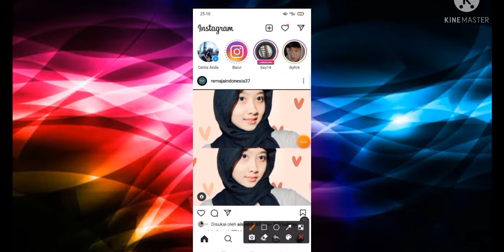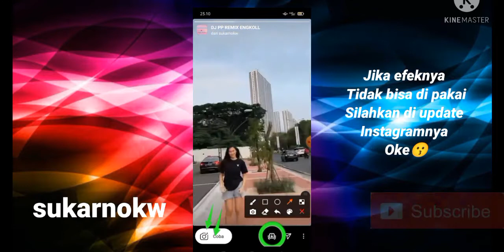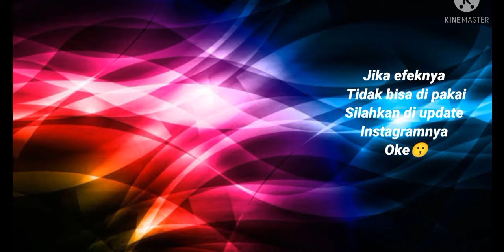EFEK INSTAGRAM DJ TIKTOK TERBARU 2021